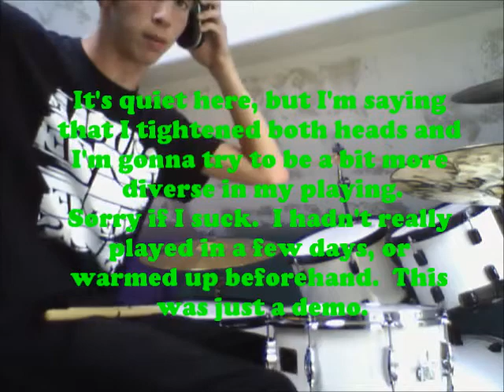Drum Magazine 20th Anniversary George Way Snare Drum Demo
This is the October 2011 Snare Drum.  It's a George Way Custom Studio Drum, 6.5x14", 4-ply shell, Pearl Finish.  As I say in the video, sorry for the sloppy playing.  Hopefully, I'll be recording more videos with this drum so you can truly hear it in context.  Either way, it's a great drum.  The video doesn't quite do it justice.

Also:
Pearl Sound Check Drums
George Way Snare (clearly)
14" Sabian HHX Stage Hats
16" Meinl Soundcaster Fusion Medium Crash
16" Meinl Classics Medium Crash
8" Meinl Classics Splash
20" Meinl Mb10 Medium Ride
18" Wuhan China
DW 5000 Accelerator Double Pedal
Various Hardware

Audio Technica Kick/Tom Mic
Shure SM57

HP CyberLink YouCam ;)